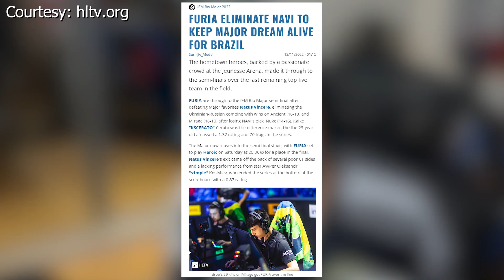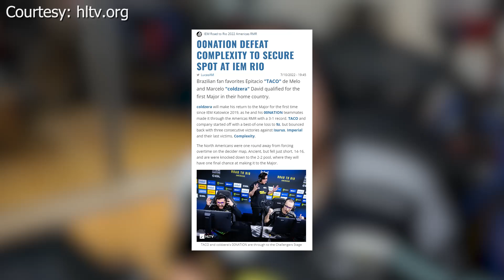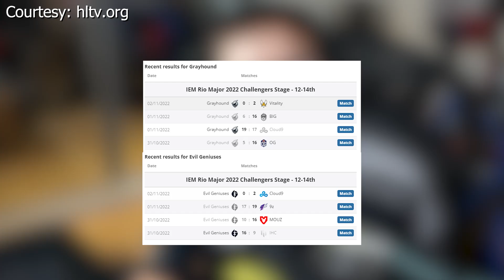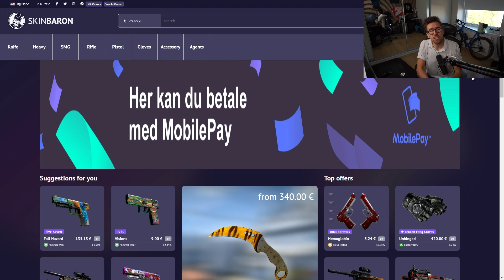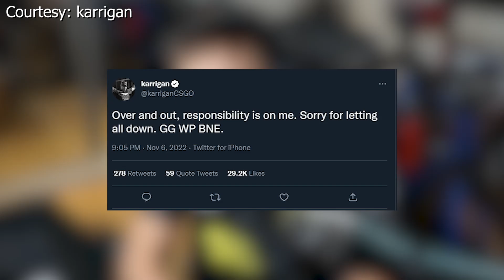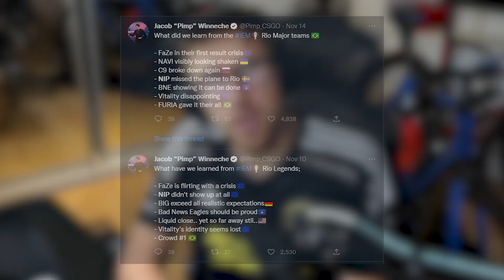IEM Rio 2022 CSGO Major Recap, What happened?!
What happened in the IEM Rio Major?!

All footage courtesy of ESL/The ESL Gaming Gmb